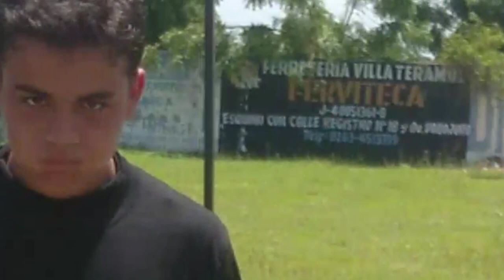Los Momentos más Emocionantes del Partido de FÚTBOL/ 4to y 5to / UE DONALDO GARCÍA LÓPEZ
Felicitaciones a todos lo hicieron increíble 🎉🎉🎉🎉🎉🎉🎉🎉🎉🎉🎉🎉🎉🎉🎉